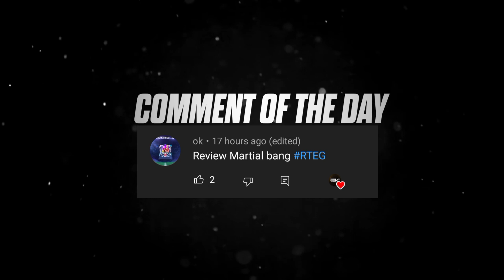TRANSFER WINDOW PILIH 1 PLAYER EVENT YANG AKAN BERMAIN DI SETIAP EPISODE!! RTEG.8 | FIFA MOBILE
Fifamobile malaysia
Fifa mobile